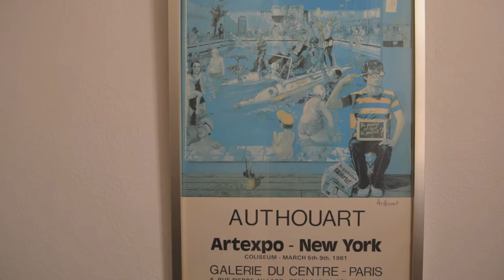Daniel Authouart et " To paint or not to paint ? "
Interview de Daniel Authouart enregistrée le 13 mai 2013 dans son atelier. Plus d'infos et de vidéos sur le